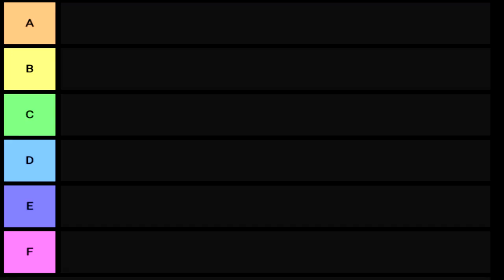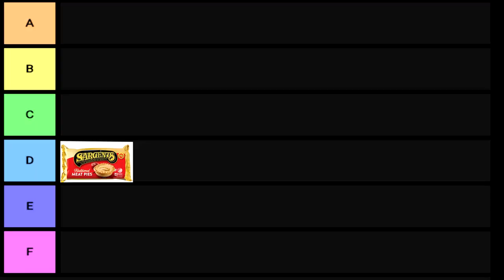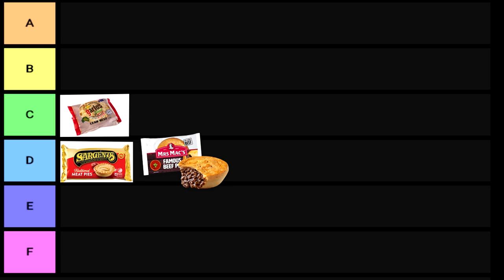The BEST meat pie ?